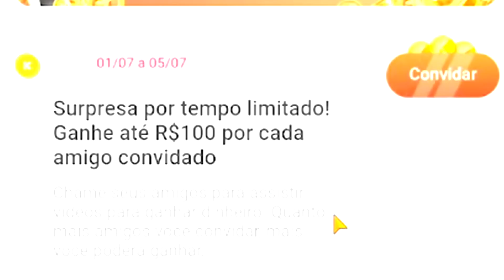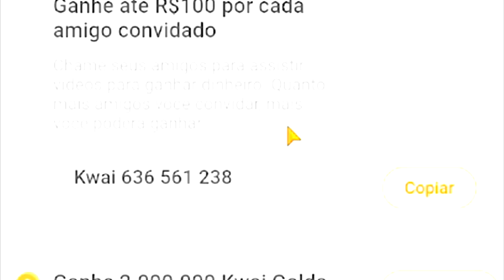TROLLEI MEU AMIGO no BED WARS do BLOCKMAN GO !!